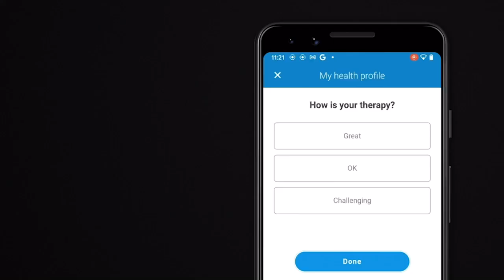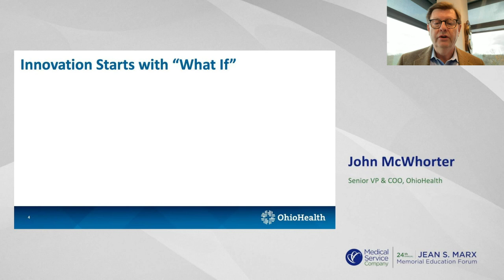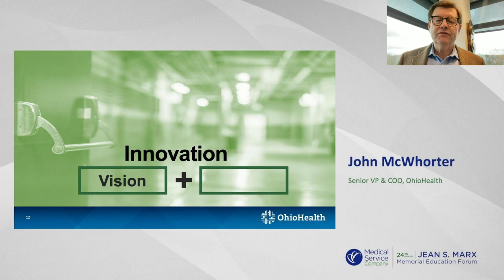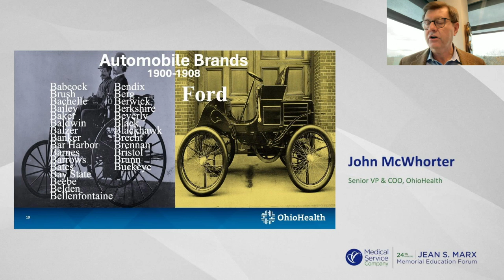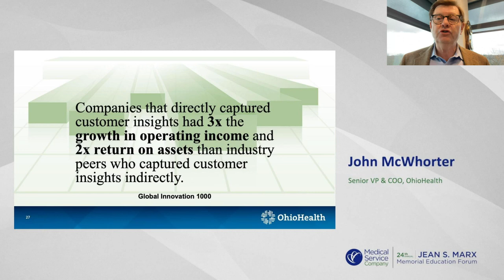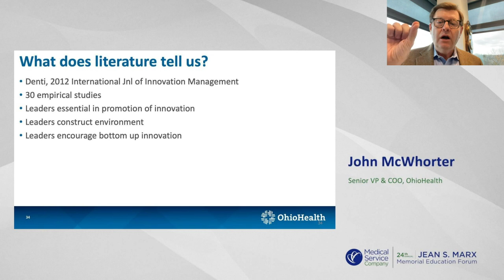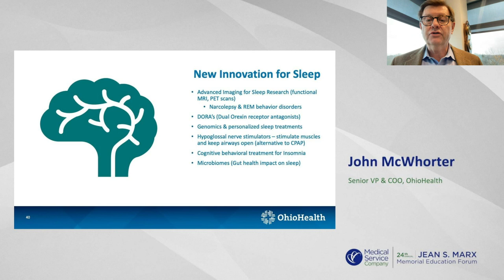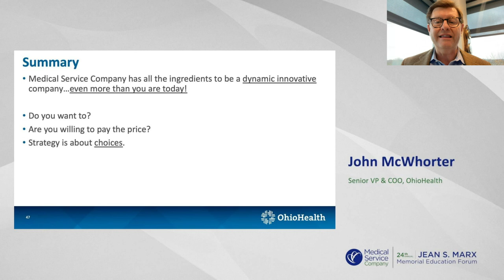2024 JSM Forum: John McWhorter- Foster a Sustainable Culture: Home Respiratory & Sleep Care Services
The lecture will discuss strategies for promoting and integrating sustainable practices into their organizations, ultimately enhancing both patient outcomes and operational efficiency.

- Understand the impact of leadership on the healthcare organizational culture.
- Identify key factors that contribute to the success or failure of healthcare companies.
- Develop effective strategic leadership practices.